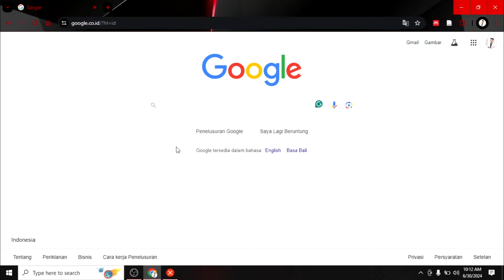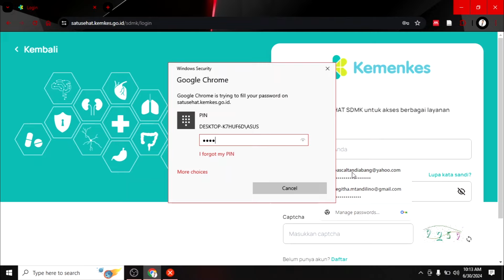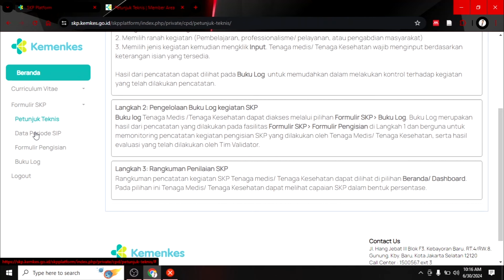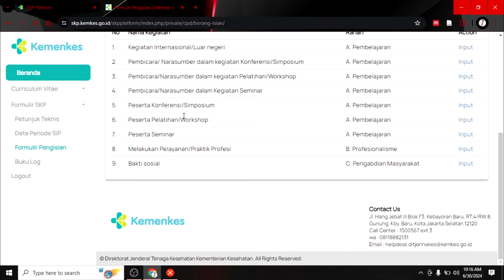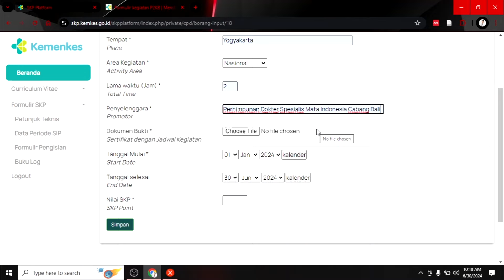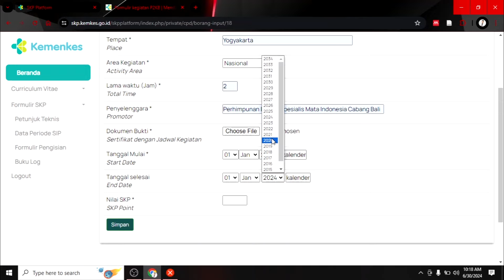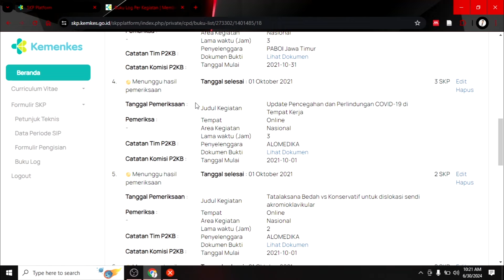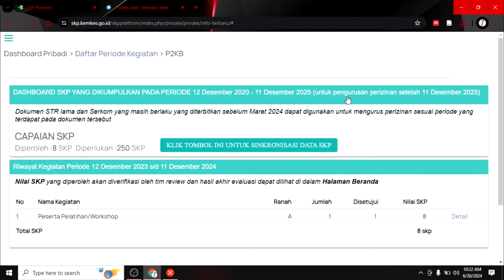Cara input SKP manual di SKP Platform SATUSEHAT SDMK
Video ini bersi langkah melakukan input manual SKP pada SKP Platform KEMKES. SKP IDI, IBI, atau PPNI juga berlaku dan bisa diunggah. Untuk mengunggah SKP secara manual di SATUSEHAT SDMK Kemenkes RI, pertama-tama masuklah ke akun Anda di website SATUSEHAT. Setelah masuk, navigasikan ke menu SKP dan pilih opsi untuk mengunggah SKP baru. Isi data yang diperlukan seperti nama kegiatan, penyelenggara, tanggal kegiatan, dan jumlah SKP yang diperoleh. Unggah dokumen pendukung seperti sertifikat atau bukti kehadiran, lalu periksa kembali informasi yang telah diisi. Setelah yakin semua data benar, simpan dan kirimkan SKP untuk diproses. Tunggu proses verifikasi dari pihak Kemenkes dan pastikan Anda memeriksa panduan terbaru yang disediakan oleh Kemenkes.